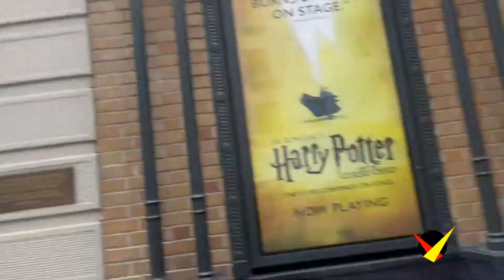BAY AREA THEATRE Returns Summer 2021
Vmedia Arts presents GO SEE A SHOW